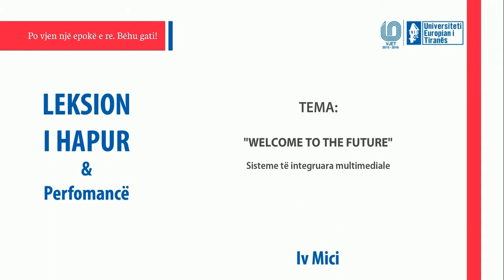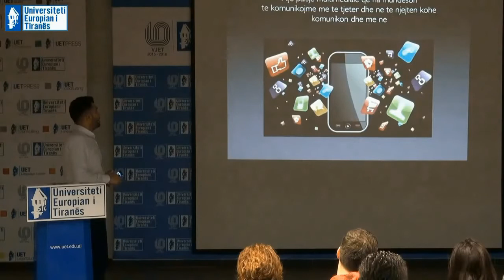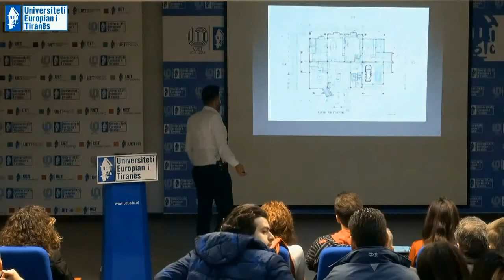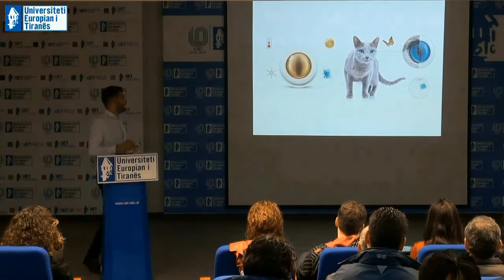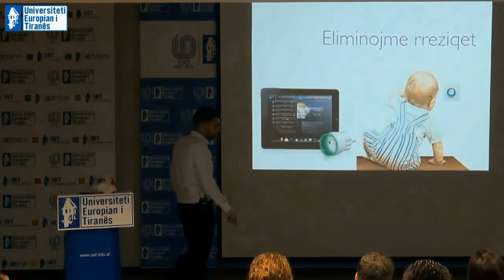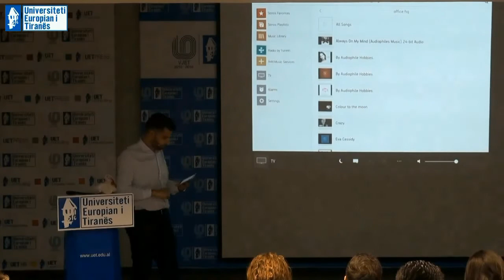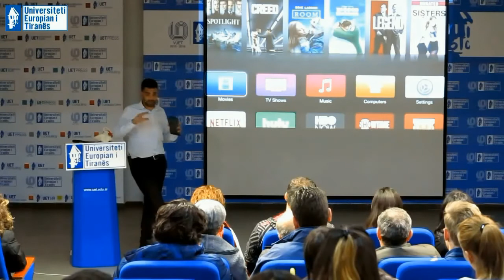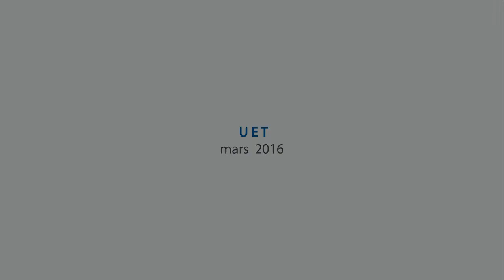Iv Mici: Leksion i hapur në UET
Sisteme të integruara multimediale.
Leksion i hapur me performancë nga Iv Mici:
E Enjte, 3 Mars 2016, ora 18:30
UET - Universiteti Europian i Tiranes, auditori "Aula Magna".
Per here te pare ne Shqiperi, ne Universitetin Europian te Tiranes,u zhvillua per publikun nje leksion i rralle dhe nje performance magjike e sistemeve te integruara multimediale nga aplikuesi i ketyre sistemeve Iv Mici. Ishte nje performance ku fantazia dhe endrra e se ardhmes u bene realitet. Nuk eshte magji, eshte MULTIMEDIA. Jane keta profesioniste te rinj shqiptare si Iv Mici, te cilet na mbajne gjalle shpresen se Shqiperia do te ndryshoje. E falenderoj perzemersisht Iv Micin per punen dhe kontributin e tij ne realizimin e ketij leksioni te vyer jo vetem per studentet por edhe per te pranishmit e tjere ne kete aktivitet. Pas performances nga publiku pati nje mori pyetjesh ne lidhje me teknologjite e reja te komunikimit. Falenderoj gjithashtu edhe stafin e UET, vecanerisht te "Agjencise Mapo", te cilet ndihmuan ne realizmin e leksionit dhe performances.